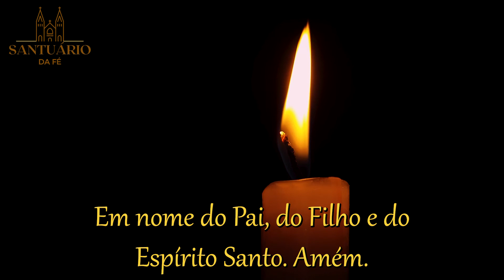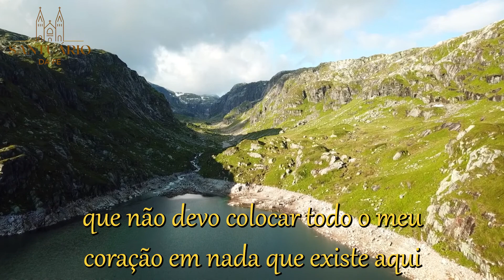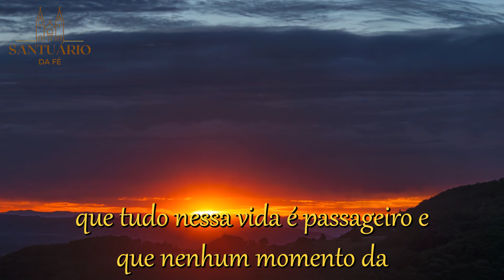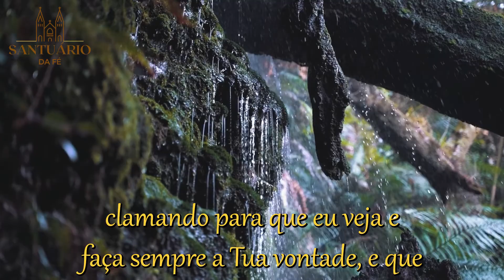❤️ORAÇÃO DE AGRADECIMENTO A DEUS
Esta é uma linda oração de agradecimento a Deus por tudo o que tens feito em sua vida. Reze com fé e amor. Agradeça por tudo.

Oração de Agradecimento

Senhor meu Deus e meu Pai, eu te agradeço por tudo o que tens feito em minha vida:
pela alegria de viver, por minha família,
pelos meus amigos, pelo ar que respiro,
pelos dons que me deste, pelos relacionamentos que possibilitam que eu cresça a cada dia.

Obrigado Pai, pelas oportunidades que me tens dado de testemunhar o amor com que amas a mim e a todas as pessoas.

Obrigado Pai, por Teu perdão e por dar-me uma vida plena e abundante.

Obrigado porque sei que nunca irá me desamparar, que mesmo nos momentos mais difíceis da minha vida o Senhor sempre estará presente.

Obrigado pelas desilusões, elas me ensinaram que não devo colocar todo o meu coração em nada que existe aqui na terra e que fazendo isso sofrerei menos quando algo não der certo.

Obrigado pelas lágrimas, pois elas lavam a minha alma e me fazem enxergar as coisas de forma diferente.

Obrigado por colocar em meu coração o dom de perdoar e assim sendo, sei que sempre serei perdoado por Ti.

Obrigado Senhor pelo amanhecer, ele me mostra que sempre posso recomeçar.

Obrigado também pelo anoitecer, ele me faz lembrar que tudo nessa vida é passageiro e que nenhum momento da vida, seja bom ou ruim, durará para sempre.

Obrigado pela consciência que tenho de que tudo nesta vida depende unicamente de Ti e que um dia todos possam enxergar que sem Ti não somos nada.

Senhor Deus, obrigado por tudo que farás hoje. A Ti, que és o Criador de tudo o que sou e o que possuo, dedico a minha vida, clamando para que eu veja e faça sempre a Tua vontade, e que minhas obras Honrem e Glorifiquem o Teu nome.

Assim seja. Amém.

Pai Nosso que estais nos Céus, santificado seja o vosso Nome, venha a nós o vosso Reino, seja feita a vossa vontade assim na terra como no Céu.

O pão nosso de cada dia nos dai hoje, perdoai-nos as nossas ofensas assim como nós perdoamos a quem nos tem ofendido, e não nos deixeis cair em tentação, mas livrai-nos do Mal.

Amém.

Com certeza ele vai trazer uma palavra de conforto e alívio há quem necessita!

NÃO ESQUEÇA, pois isso é IMPORTANTÍSSIMO para a continuidade de nosso trabalho evangelizador!

Índice do Vídeo:
00:00 Inscreva-se no Canal
00:26 🙌 ORAÇÃO DE AGRADECIMENTO